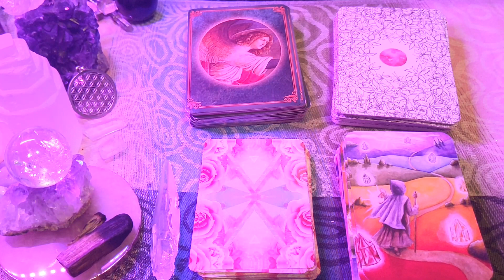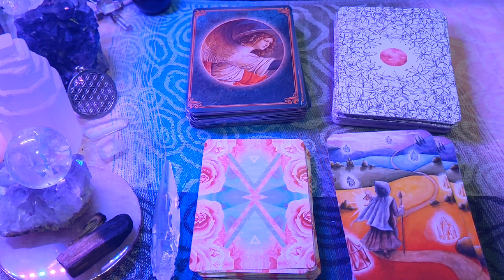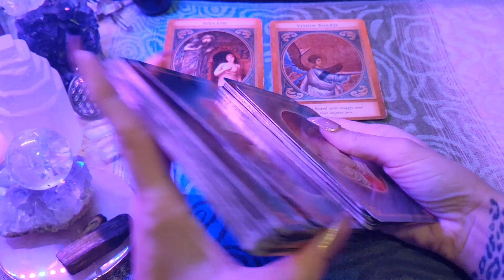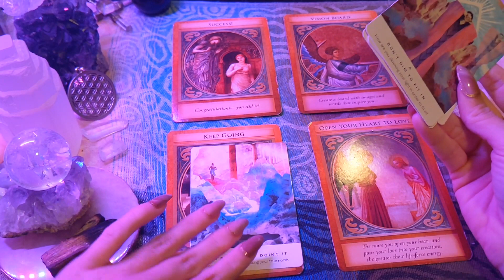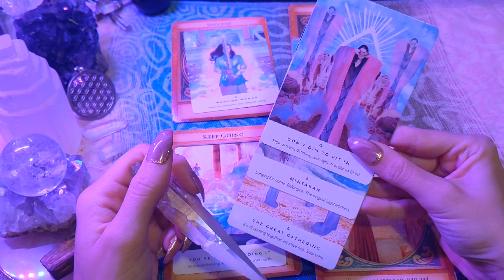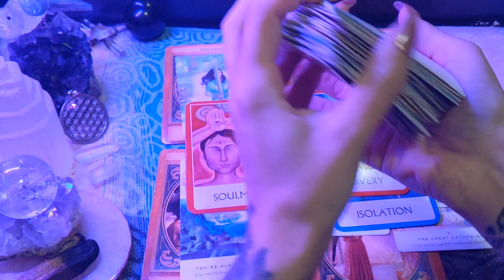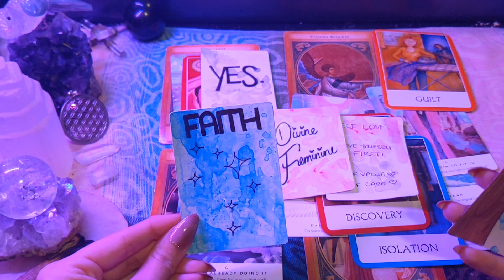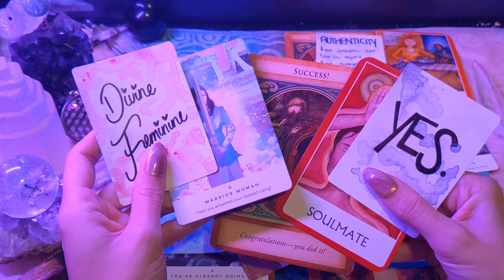LIBRA THIS SOULMATE IS THE ONE! SAY YES! 😍💗💍✨ LOVE & CAREER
✨ Hello Libra Sun, Moon, Rising, Venus, Jupiter and North Node! This is your Manifestation Reading tuned in and intuitively channeled  from Source for the first week of February 2020✨

✨ Thank you for your likes, shares, comments and subscriptions! Much love, light and blessings 💗✨